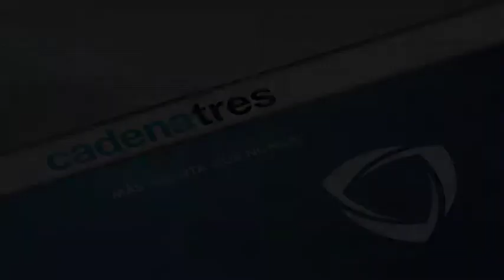Bomba de tiempo en Refinería de Oaxaca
Bomba de tiempo en Oaxaca, respecto a la refinería que explotó en noviembre pasado que dejó a seis trabajadores con quemaduras de segundo grado.